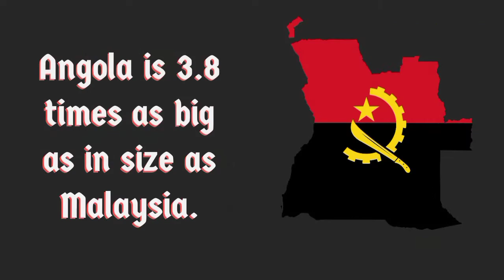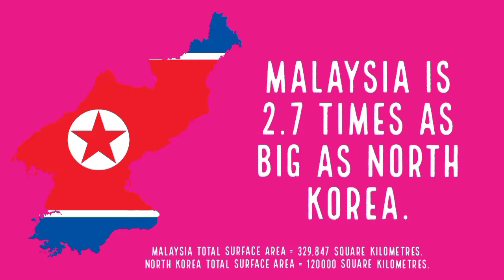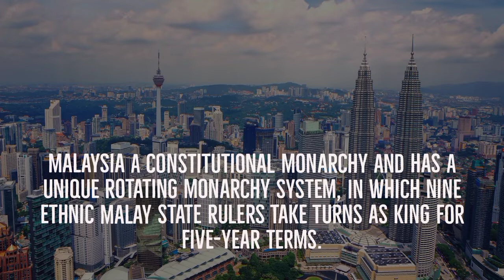Malaysia - How Big is Malaysia Actually?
Covering 329,847 square kilometres (127,350 sq mi), Malaysia is the 66th largest country in the world in terms of area.
Malaysia is made up of two noncontiguous regions :The Malay Peninsula, and East Malaysia ,which is situated on the island of Borneo. Combined, they’d be roughly the size of the state of New Mexico.
The two regions are separated by the South China Sea by about 400 miles. Borneo is the third-largest island in the whole world, after Greenland and New Guinea. The island is shared by three countries: Indonesia, Malaysia and the Independent Sultanate of Brunei. Malaysia shares its borders with 3 countries which are Brunei, Indonesia, and Thailand.

The ancestors of the people that now inhabit the Malaysian peninsula first migrated to the area between 2500 and 1500 B.C.
Malaysia is located in the spice route, and traders and settlers around the region, predominantly composed of Chinese and Indians begun arriving in the peninsula around the 1st century AD and by the 3rd century, trading ports and towns were established by them. They brought Hinduism and Buddhism to the peninsula. Which began to spread quickly and dominated the regions demography for a long time.
One of the early civilizations that ruled Malaysia was the Buddhist kingdom of Srivijaya which ruled from the 7th to the 12th centuries. After the Srivijaya, the Hindu kingdom of Majapahit took control. Next to arrive was the state of Malacca which was ruled by a Muslim prince and began the spread of Islam in the area and the decline of Hinduism and Buddhism.

Several colonial powers ruled Malaysia since the 15th century. It was first conquered by Portuguese in 1511 and then by the  Dutch 1641, And then the British east India company took control  of Malaysia by the 1795. The British ruled various parts of Malaysia until world war 2.

The independent state of Malaysia came into existence on Sept 16, 1963, as a federation of Malaya, Singapore, Sabah , and Sarawak.
Between 1963 and 1965, Singapore was also a part of the fourteen states that together made up Malaysia. However,  due to differences on  economic and political matters between different cultural groups of Singapore and Malaysia, Singapore chose to exit the Federation . Since then, Singapore became a city-state of its own.
Malaysia has a population of 32 million,
Kuala Lumpur is the capital and the largest city of Malaysia.
Malaysia a constitutional monarchy and has a
unique rotating monarchy system, in which nine ethnic Malay state rulers take turns as king for five-year terms, However The king's role is largely ceremonial in Malaysia, and the power to govern resides with the federal Parliament and the prime minister.